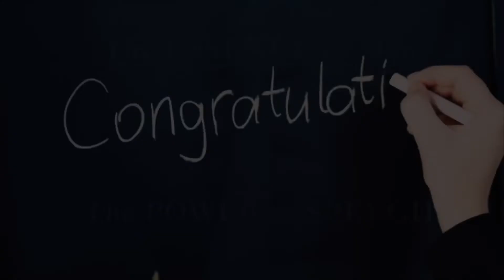Day 88: Silence Is Golden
If speaking is equivalent to one coin, silence is equal to two. One of the best medicines for life is silence.